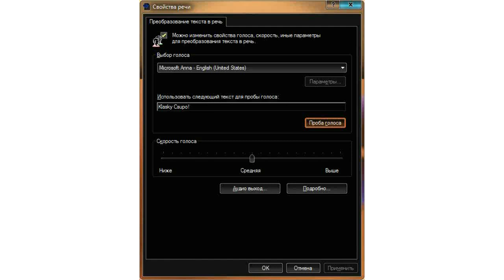Microsoft Anna Says Klasky Csupo EXTREMELY BAD TRIP